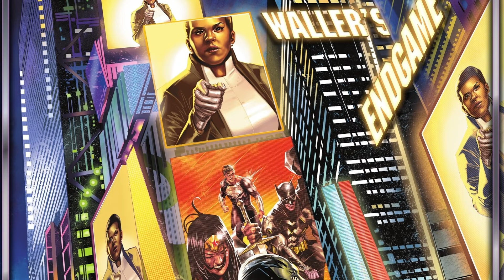WALLER'S ENDGAME | Absolute Power: Origins #3 In-Depth Review (FINAL ISSUE)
Catch The Comic Multiverse Live here on Youtube and Twitch every Saturday at 10pm EDT!